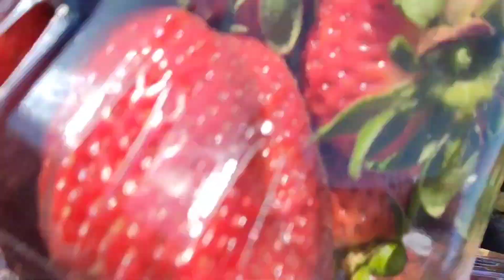La Gente trabajadoras en Santa Maria California